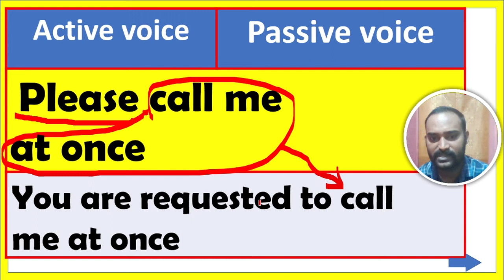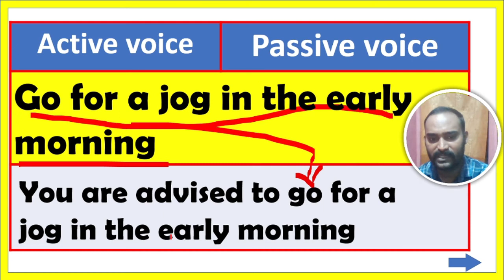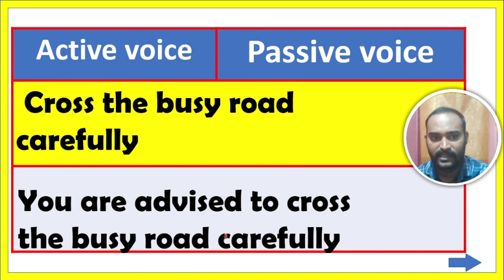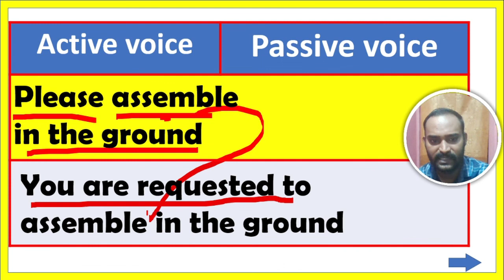GHSK ONLINE SLIP TEST 2 (ACTIVE TO PASSIVE VOICE 5QUESTION)